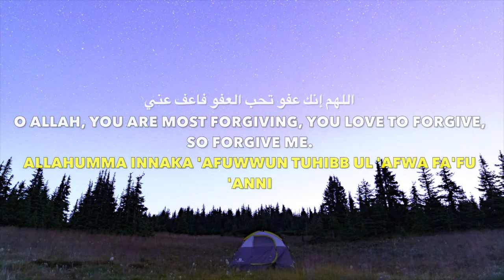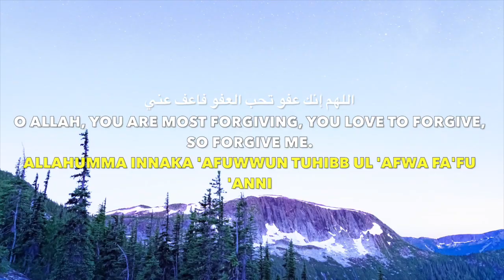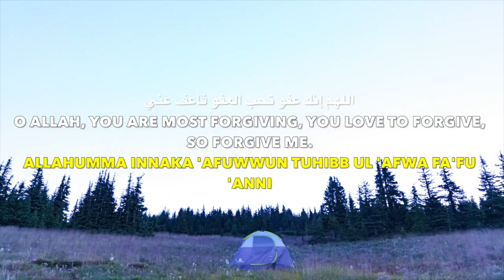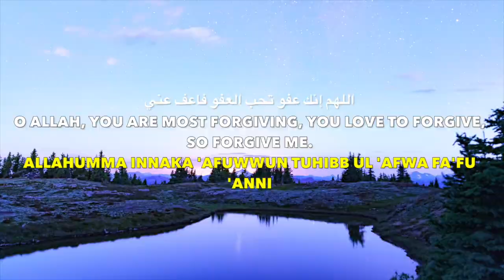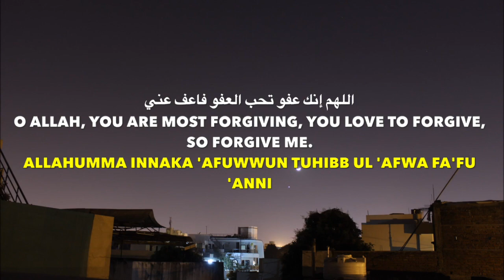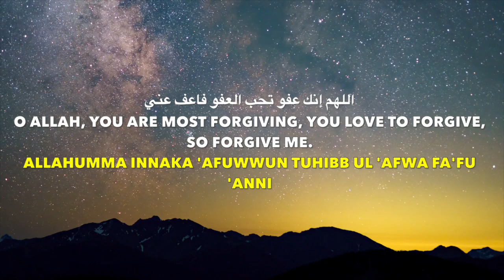Best Dua for Laylatul Qadr | Make Dua w/ Angels | Powerful Dua | Realm of Peace & Tranq. Productions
As the holy month of Ramadan approaches its close, we are reminded how important the last 10 days of Ramadan really are. This dua should be recited on Laylatul Qadr, so it is the best dua for the last 10 days of Ramadan. Recite this dua every night, as much as you can, over these last 10 days of Ramadan to receive Allah’s (SWT) mercy. Allaahumma innaka ‘afuwwun, tuhibb al-‘afwa, fa’fu ‘anni. “Oh Allah, You are the Most forgiving, and You love to forgive, so forgive me.”